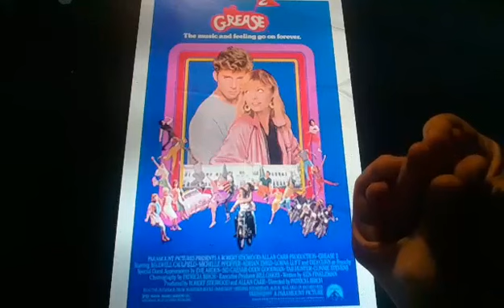Horacio the handsnake - Grease 2 (film)